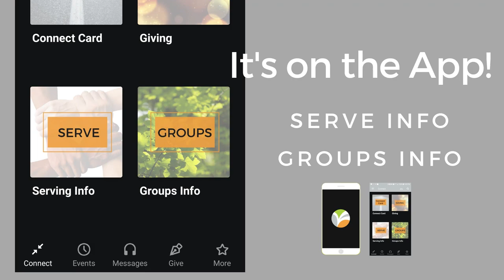E-Free Church, "Revelation" part 4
Welcome to E-Free Church!  This is part 3 of our series on the book of Revelation.  This series is for those who are confused by, afraid of, and even preoccupied with the book of Revelation. Our aim is to help rescue it from those who either completely misinterpret it or completely ignore it.